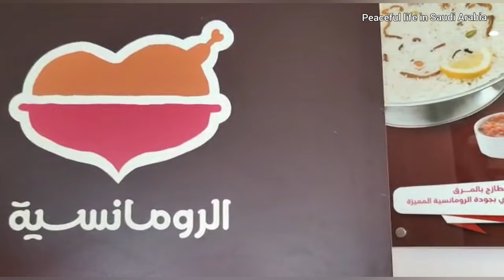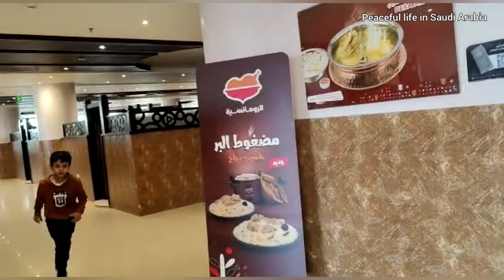Madina Frame Location Near Masjid E Nabawi | Beautiful Moments in Madinah | Al Romansiah Restaurant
Assalamu Alykum,

Today's video about Madina Frame Location. Al Romansiah Restaurant is one of the best Restaurant for Arabic Cuisine.
We tried some delicious meals in this Restaurant.

Al Romansiah Restaurant in madina | Alromansiah Restaurant | Saudi Arabia | Arabic Food in Madinah near Haram | Authentic Saudi Cuisine | Viral Frame of Madina Munawwarah Near Masjid Nabawi | Madina Live 2023 | Famous Restaurant in Madina || Al Romansiah || Near Masjid Al Nabwi || First Food Vlog | Viral Madina Frame near Masjid Nabawi | Frame location in Madina |  I LOVE MADINA | Beautiful Madina moments 2023 | Madina Frame | Latest Attraction of Madina Near  Masjid Al Nabawi | Madinah Frame View | Masjid E Nabvi | Gae 333, 334, 20,21,22, Hilton Hotel | I Love Madina Photo Frame | Masjid e nabvi ki ziyarat | Travel from Jubail to Madina

مسجد النبوي، السعودي، السعوديه، مدینہ منورہ،  مدينة منورة، الدخول إلى روضة المختار صلى الله عليه وسلم، روضہ رسول، جننت البقیع، روزہ رسول , Prophet Muhammad (ﷺ